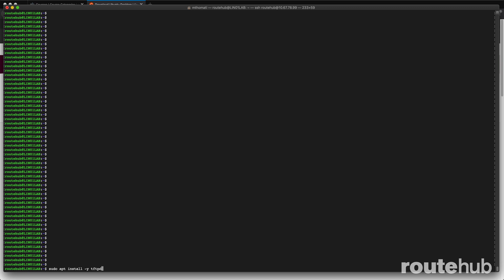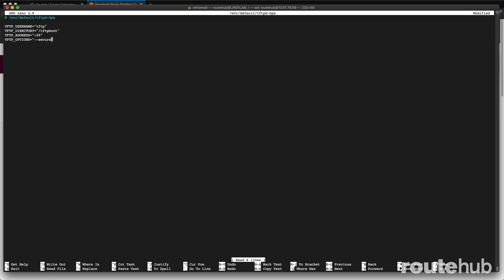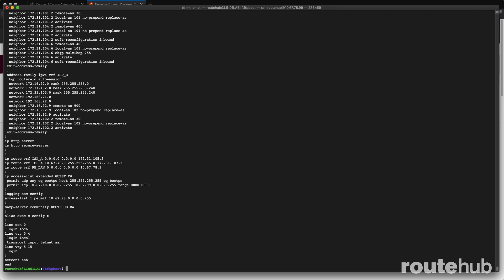Linux for Network Engineers Training | Preview and Sample Video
In this course, you will learn how to deploy and setup a typical Linux OS system using the popular Ubuntu Linux distribution step-by-step.  You will learn the basics of Linux, how to perform several administrative tasks such as changing the IP address, installing software packages, to working with CRON jobs. You will learn intermediate level topics focused on showing you how to setup a Linux system for a number of network services such as Web, FTP, TFTP, Syslog, File, and Firewall services.